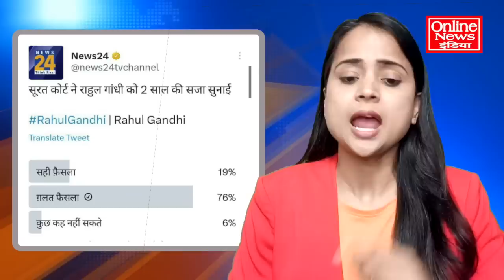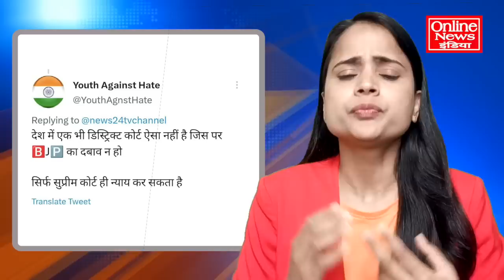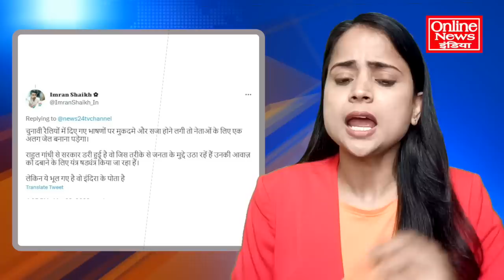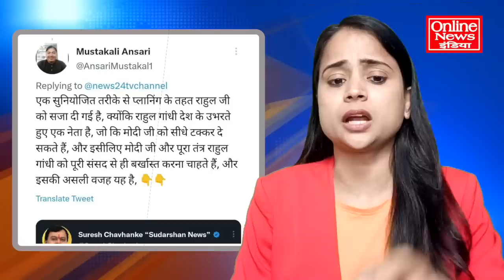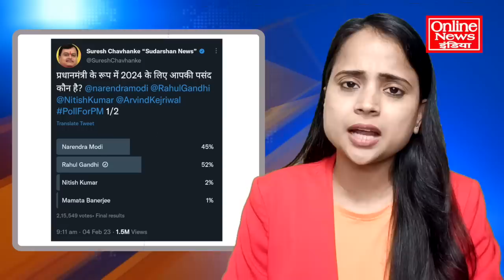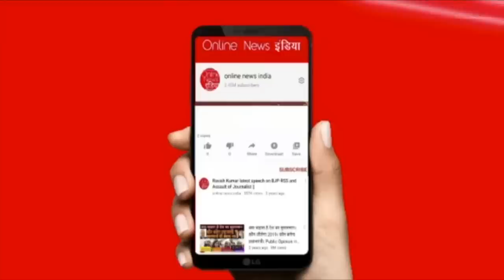राहुल की सजा के बाद मोदी की करारी हार! ताजा सर्वे सामने आया